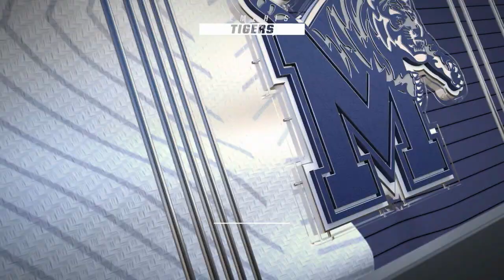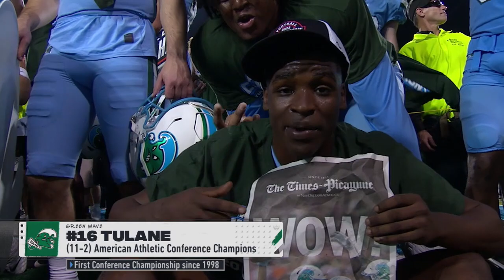The American's Cotton Bowl Preview: Tulane vs. USC